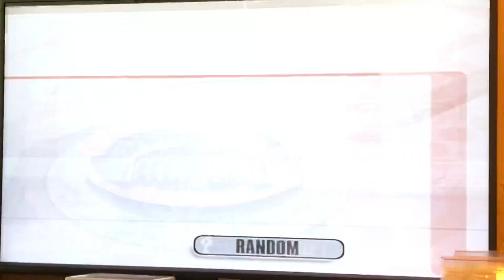Smash bro wii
Wai vs ba